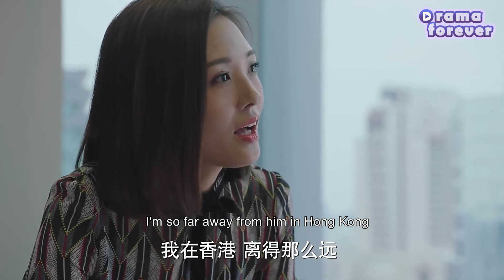Cheating husband sued wife for custody of their son,wife’s words in court made him lose everything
✨Title: "我的前半生

WDQBS